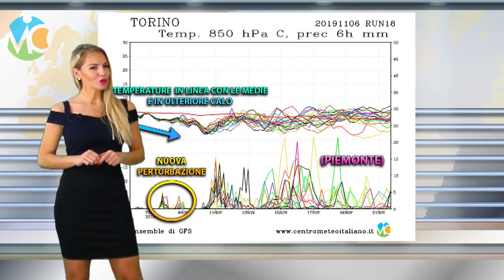TEMPERATURE in diminuzione! Vediamo dove sarà più FREDDO nei prossimi giorni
Aria fredda in arrivo insieme al maltempo con temperature in sensibile calo